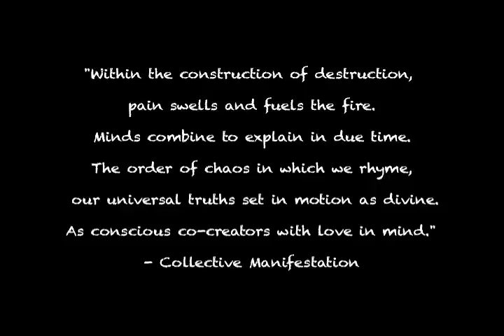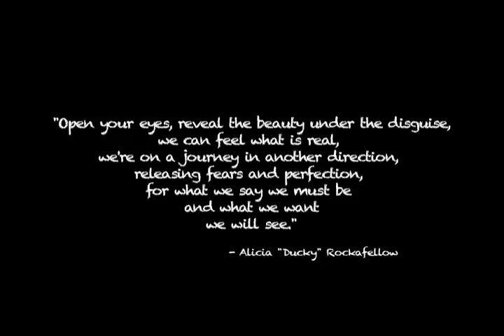"REMOVING THE VEIL" live, time-lapsed painting by COLLECTIVE MANIFESTATION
Facebook.com/collectivemanifestation

"Removing the Veil" is a live improvisational painting collaboration by Collective Manifestation
.an all female artist group featuring -
Allison Elaine Baumsteiger
Jennaé "Noodle" Bennett
Ashely Foreman
Jennifer Michelle Long
Alicia "Ducky" Rockafellow

This painting was performed and recorded in the MAPS Kaleidoscope Gallery and Tea Lounge, at the HIgh Times Medical Cannabis Cup in LA on Feb. 11th & 12th 2012

- Photography, video, and editing by Jonny Esser
- Improvised audio recording by Seek the Freek ( featuring- Jennaé Bennett on guitar and vocals & Ashely Foreman on Native Flute)

LOVE!!